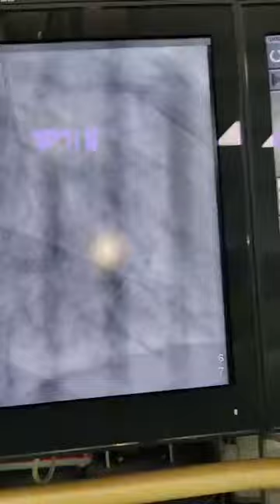Severe Heart Failure 2 Stents: Treatment options discussed Prof Dr Vivek Gupta 29.5.24